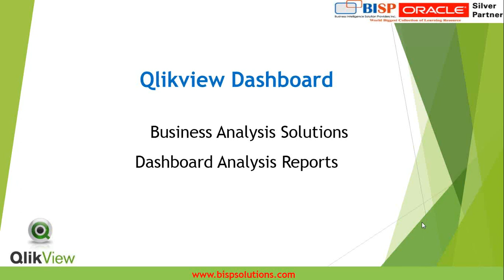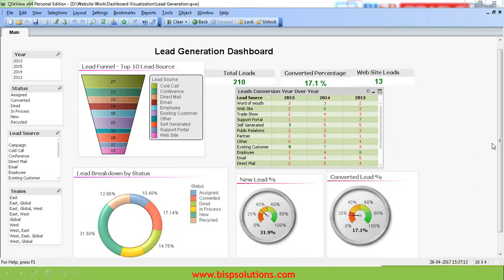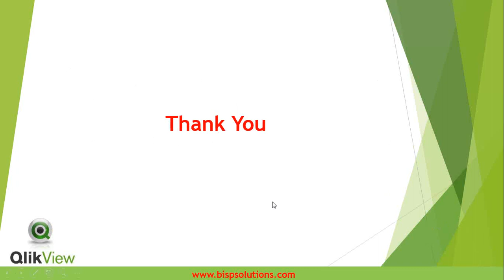Lead Generation Dashboard in Qlikvew